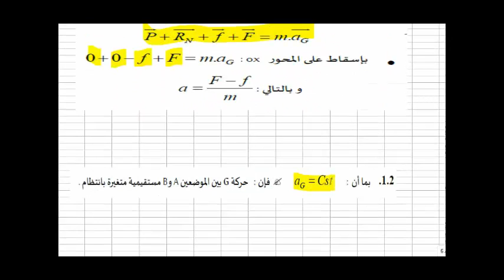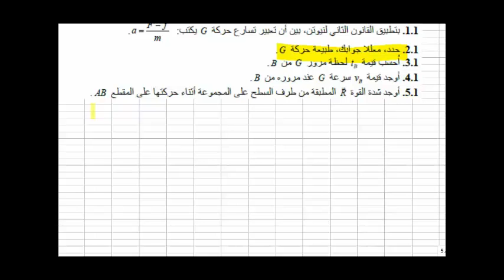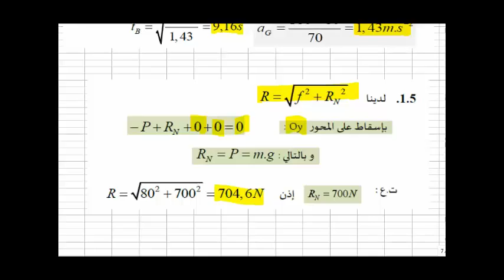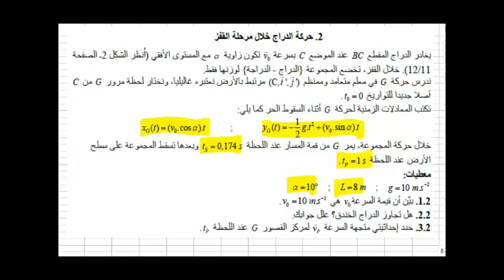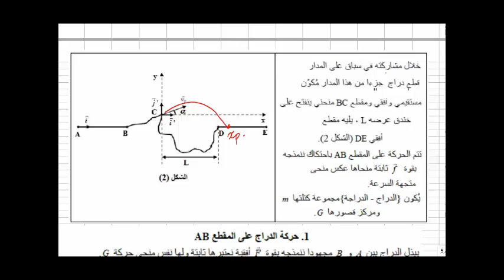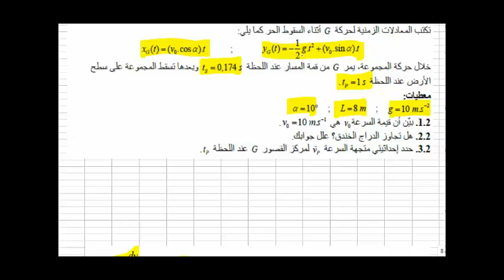MECANIQUE 2 BAC CORRECTION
correction mécanique de Newton